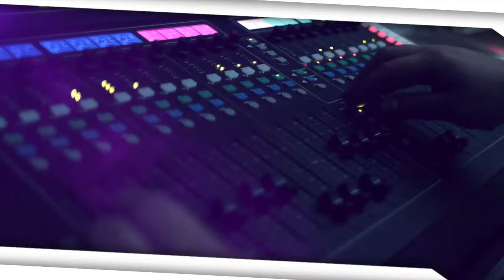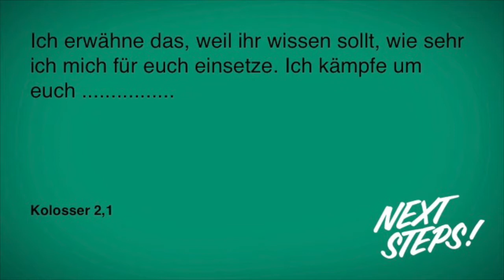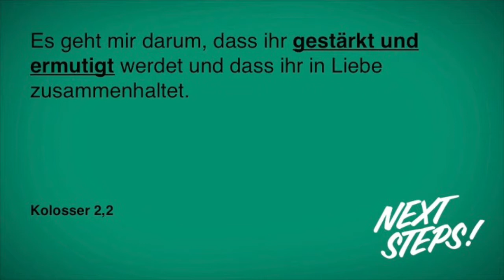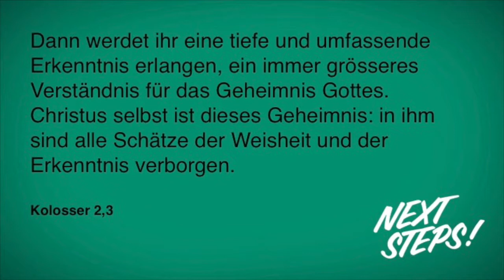Next Steps: connecten - Küse Bächler - 22.02.2015